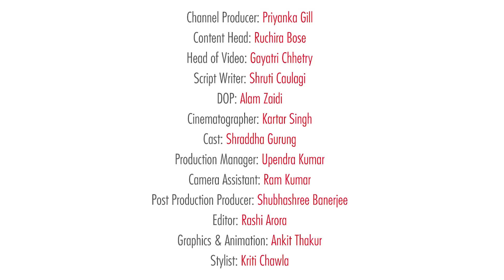DIY Hairfall Treatment And Solution | Homemade Hair Masks To Reduce Hair Fall- POPxo Beauty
Why splurge on hair treatments when you can whip up a hair mask from the ingredients in your kitchen? Reduce and stop hair fall with these easy homemade hair masks for hair fall.
Things you"ll need:
1) Olive Oil Mask
- 2 Tbsp Olive Oil
- 1/4th Tbsp Minced Ginger
2) Vitamin E Mask
- 1 Tbsp Almond Oil
- 1 Tbsp Coconut Oil
- 1 Tbsp Castor Oil
- 2 Vitamin E Capsules
- Few Drops of Lavender Oil
3) Protein Mask
- 1/2 Avocado Mashed
-  1 Egg White
-  1/2 Tsp Honey

These hair masks will unclog follicles, stimulates hair growth, locks in moisture and reduce hair fall.  Apply these hair masks once or twice a month to properly take care of your hair.